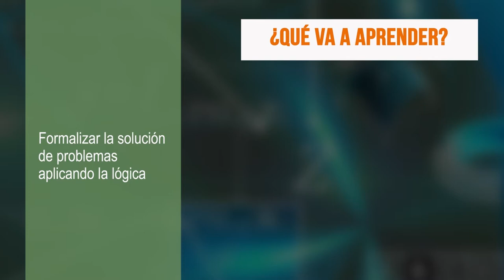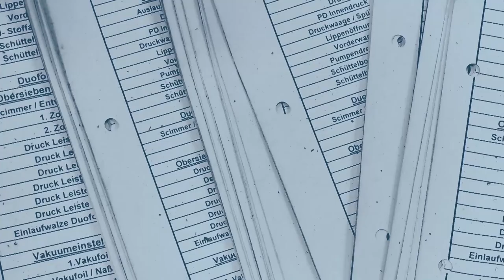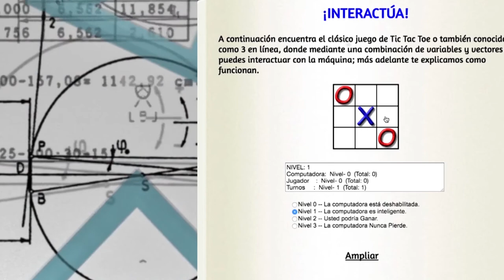Introducción MAA Matemáticas Discretas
En este módulo podrá encontrar conceptos matemáticos básicos que le permitirán enriquecer y optimizar su proceso de aprendizaje por medio de herramientas fundamentales para la comprensión de los conceptos computacionales que adquirirá en la historia de su formación como tecnólogo.

Las Matemáticas Discretas abordan elementos que son finitos y numerables, los cuales pueden asumir valores distintos separables y relacionarse entre sí para dar solución a problemas complejos. Así, con este conocimiento usted logrará dividir los retos de su actividad profesional en pequeñas piezas, las cuales le permitirán realizar un proceso de raciocinio lógico más eficiente.

Coordinador

Pedagogos

Soporte Tecnológico

Desarrollo Multimedial

Medellín Colombia
2017